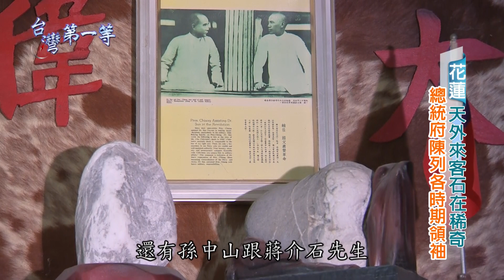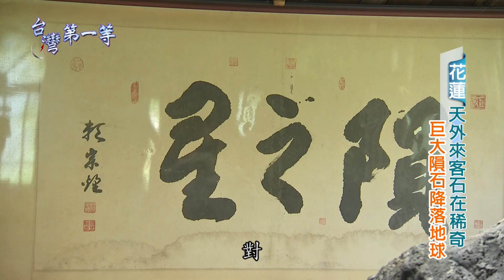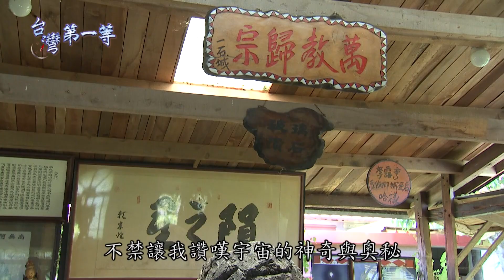台灣第一等【奇石收藏家 天外來客隕石+東岸獨有圖案石】花蓮_精選版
林相儒玩賞石頭近 30 年，以蒐集圖案石為主，灰黑色的石面上有天然的白色紋路，形成數字、臉譜、動物、花鳥、風景、文字等圖案。他也將圖案石分門別類，有創世紀故事、新約故事、佛道系列、十二生肖、總統府...等主題。